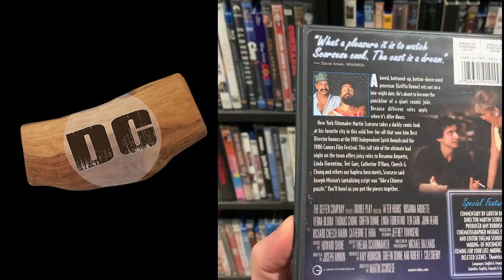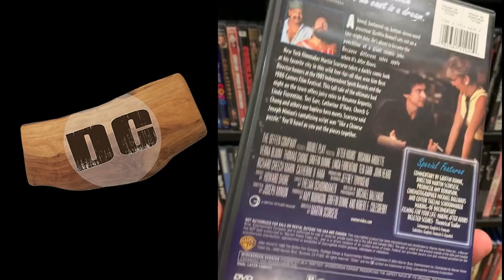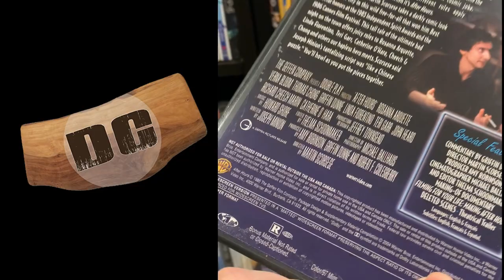After Hours on DVD | Physically Fit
Andrew shares a random DVD from his collection.